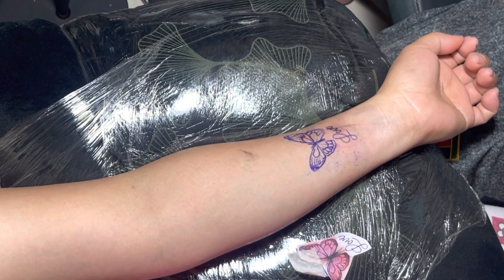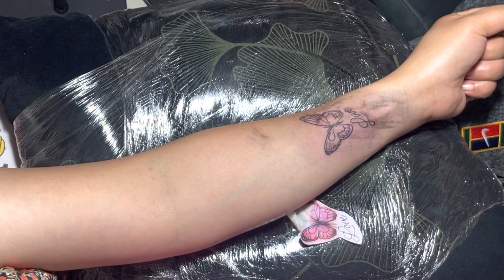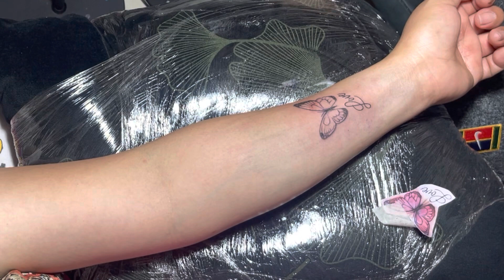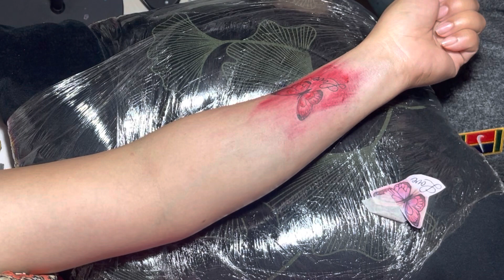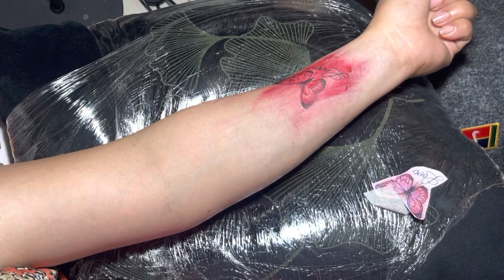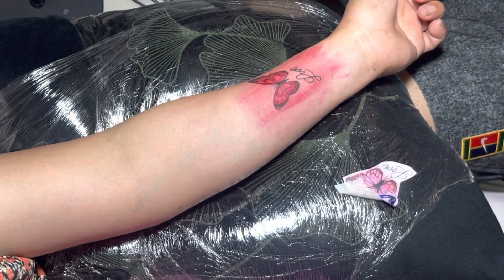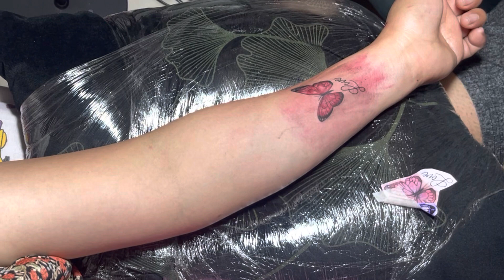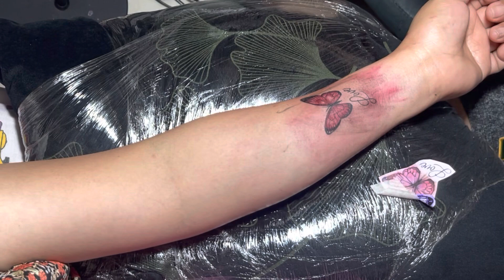EP378 - BUTTERFLY TATTOO